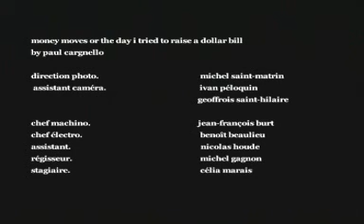Paul Cargnello - Money Moves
From Paul Cargnello's 2005 album "Between Evils".